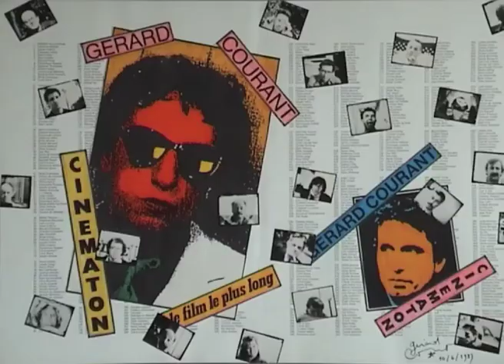Sylvia Andresen (1981) by Gérard Courant - Cinématon #111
Le "Cinématon" n°111 de Sylvia Andresen réalisé par Gérard Courant le 24 février 1981 à Berlin-Ouest (République Fédérale d'Allemagne) (Silencieux).
Sylvia Andresen's portrait by Gérard Courant (1981 - silent).